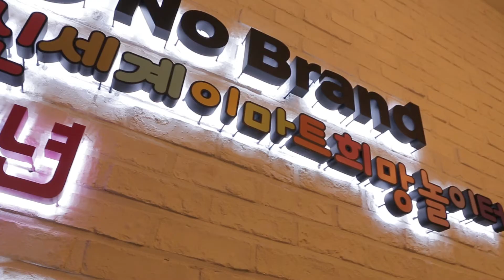선산봉황시장 청년몰